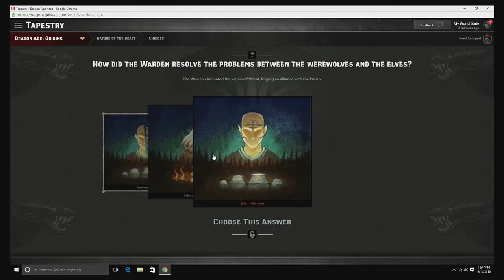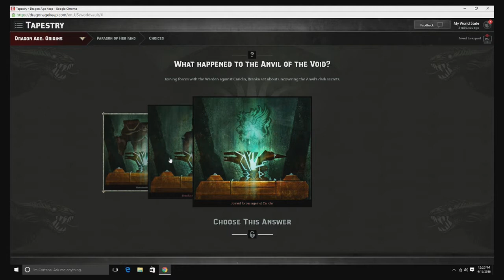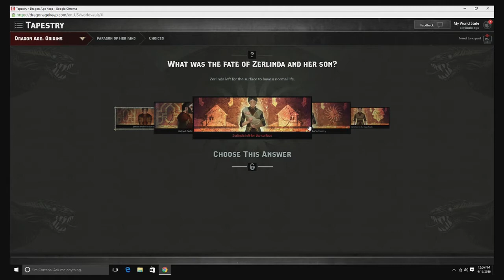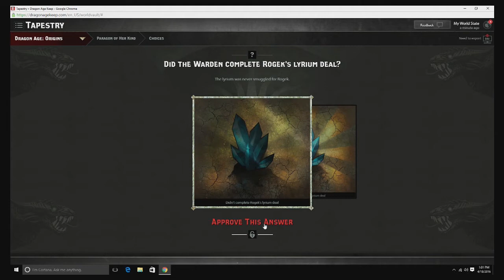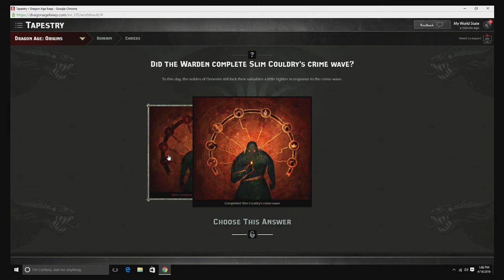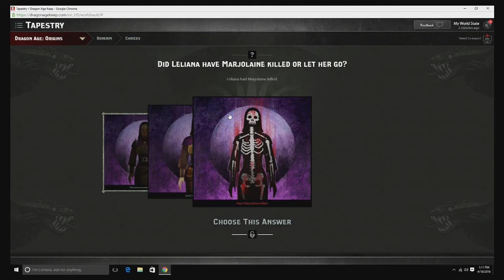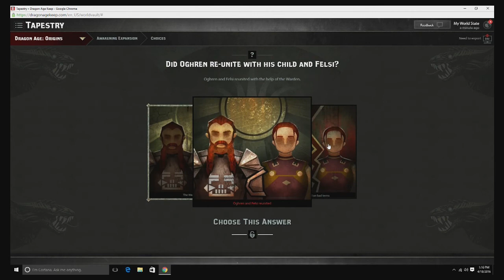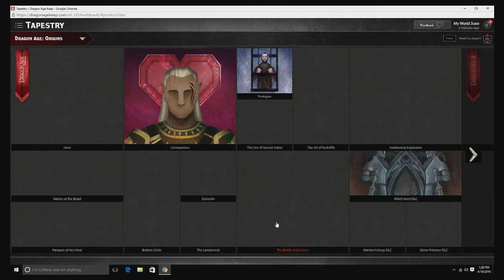Dragon Age Keep [Part 2] FUN